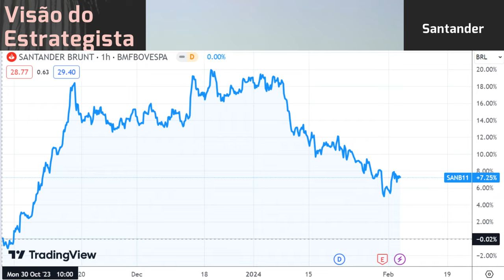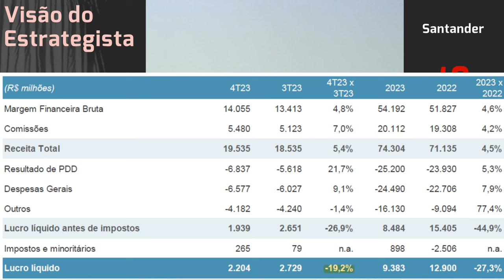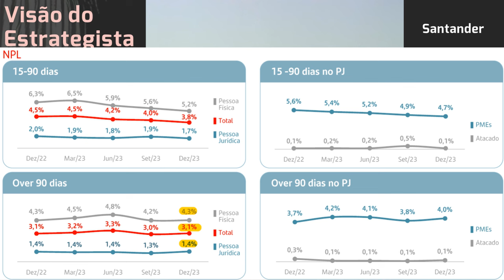03.02.2024 - Visão do Estrategista - Resultados Santander 4T23 - SANB11